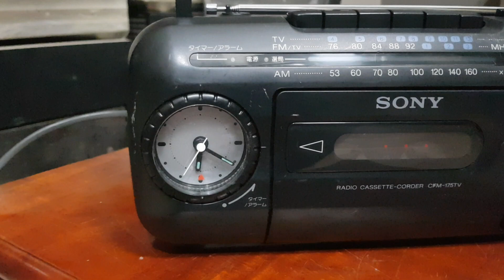( Đã bán) Con Đài Mono Sony Giá 590k